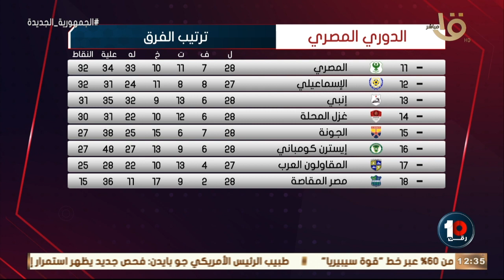حلقة يوم الأثنين 1 أغسطس 2022 وفقرة تحليلية عن أداء حراس المرمى في الدوري المصري